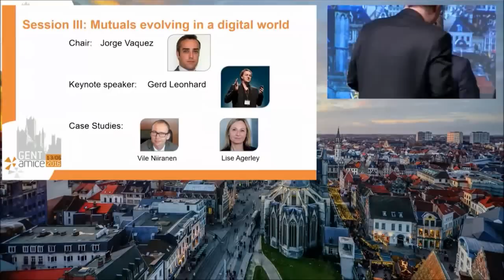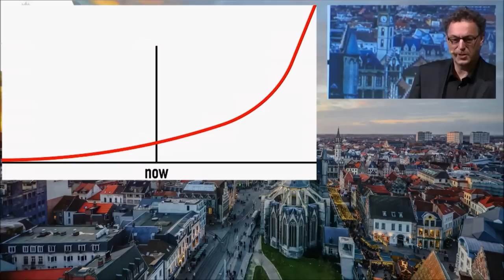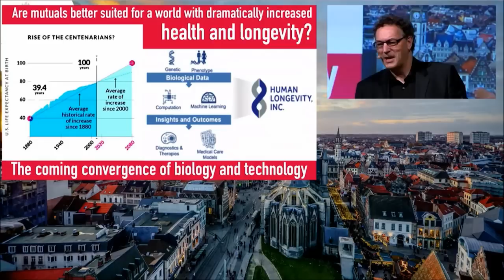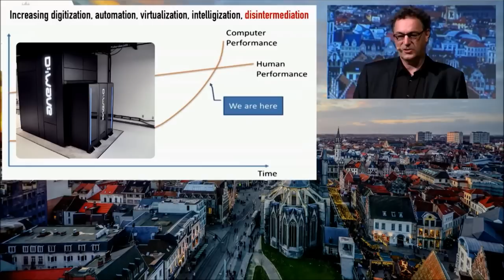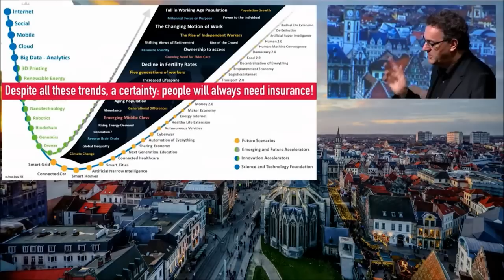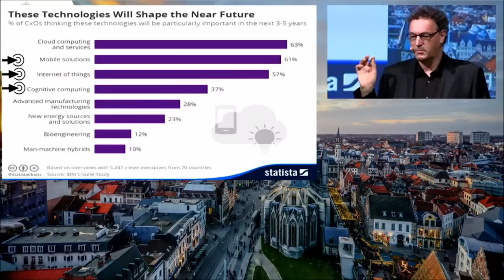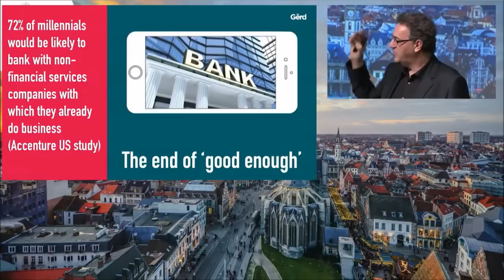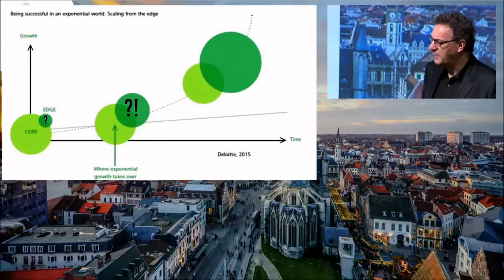How exponential technologies will change the insurance business Futurist Gerd Leonhard at AMICE 2016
My entire keynote on how exponential technologies and the 10 megashifts e.g. automation, intelligization, virtualisation, anticipation are changing the insurance business, with a focus on mutuals.

Thanks to AMICE for making this video available.